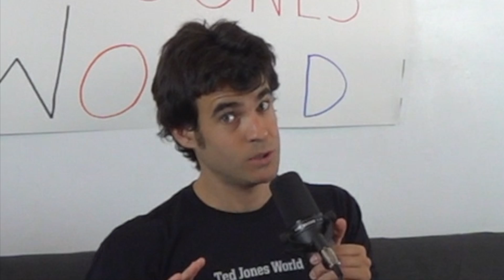267. MY GRANDMA CALLED INTO THE POD... SHE THINKS I AM CHILL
COME TO THE TED JONES COMEDY SHOW!

1:00- Real Karma…
3:15- Yes I Know Your Sister
6:15- Talking Coffee with Grandma